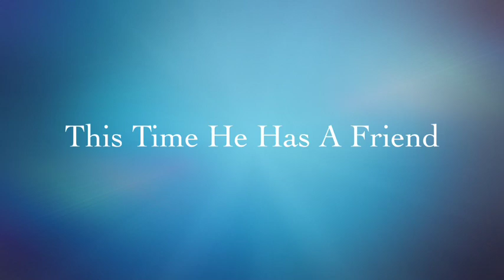Thomas Saves Christmas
The Trailer for Porter's newest movie